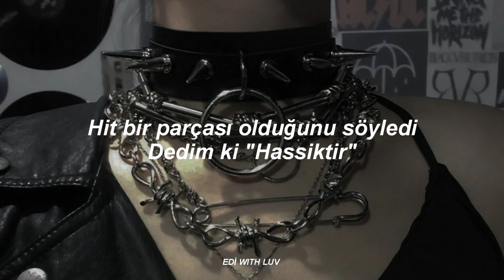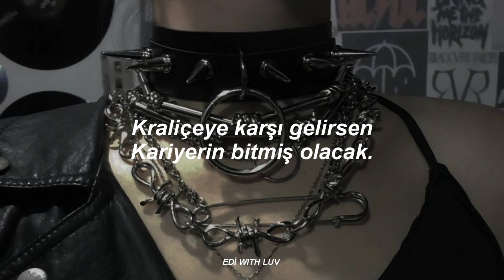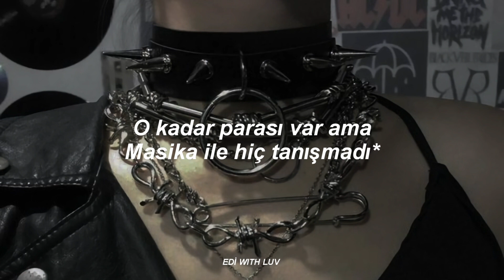Nicki Minaj, Mike WiLL Made-It - Black Barbies | Türkçe Çeviri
selam güzellerim nasılsınız? umarım iyisinizdir.  2 gündür bu ceviriyle uğraşıyorum sonunda bitti. Açıklamaları yarın yorumlara sabitleyeceğim şu anda çok yorgunum. Umarım beğenirsiniz sizi seviyorum güzellerim iyi geceler💜

lyrics:

Mike WiLL Made-It, nigga
SremmLife
Black Barbies in the city
Fat ass and pretty titties
Get dummies for they money
You sent flowers but I wish I didn't receive 'em
All your lies I wish I didn't believe 'em

That boy is a real pussy pleaser
All that fetty but he never met Masika
Tuck the chrome 22 in his sneaker
El Chapo but he crazy like La Quica
Young girls always lookin' for a soulmate
But I shoulda listened to what momma told me
Furry moon boots, shades Dita
Too high to give a shit about PETA

Sativa so strong I'm not blinkin'
What in the world was I thinkin'?
New day, new money to be made
New things for them to imitate

I'm a fuckin' black barbie
Pretty face, perfect body
Pink seats in the 'Rari
Always fuck him like I'm sorry
Who the fuck is gon' protect her?
If I really gotta check her
Peter Piper picked a pepper
And my cake is triple decker

No Flex Zone, No Flex Zone
(Yeah, oh no, no, no, no) No Flex Zone

I see these silly nigga's flexin', it's a no zone
You gon' be floatin' in dem rivers like you know Joan
Island girl, Donald Trump want me go home
Still pull up with my wrist lookin' like a snowcone
She said she got a hit record, I said "Ooh shit!"
Picked up my phone 'cause I had to call "Bullshit!"
These bitches havin' nightmares of my new shit
These bitches pussy and they don't ever do shit

Hahaha, get it? Douche-, hahahahahahaha
Half a mili on the Maybach Pullman, bought it
Now I'm prayin' all my foreigns don't get deported
Niggas love me so much they be sendin' me gifts
And these clown niggas actin', I'ma send 'em some skits
Bitches can't rap for shit, I'ma send 'em some tips
All these bitches is my sons, should be suckin' my tits

Now usually I don't do this, I'm Popeye, she's Brutus
Usually I'm a Christian but this peace is Buddhist
All of my niggas draw but none of them cartoonists
Usually I'm the baddest, usually I'm the cutest
Usually I'm the flyest, usually you're the stewardess
And we ain't playin' ball but usually it's some shooters

Are these bitches drunk? These bitches ain't lucid
Go against the queen your career will be elusive
Where your plaques at? Where them stocks? Word to NASDAQ
Bitches ass-back, they was never in my tax-brack
(Yeah, oh no, no, no, no, yeah, oh no, no, no, no)